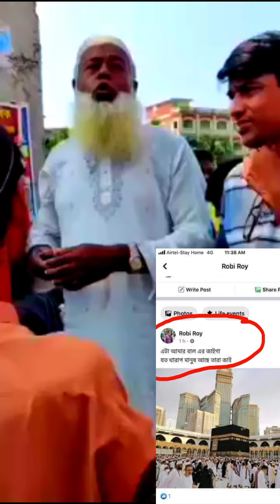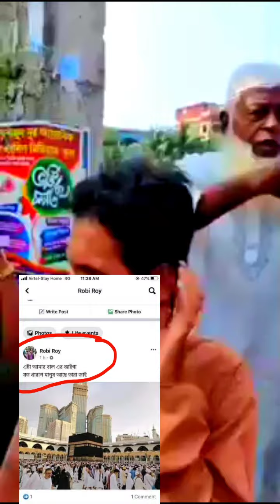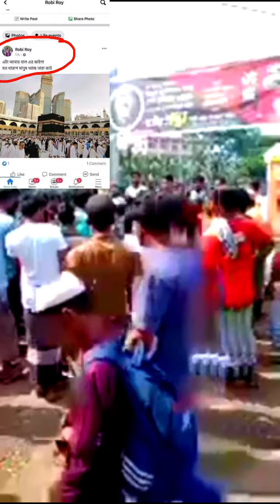এবার ফেসবুকে কটূক্তি করে বি বাড়িয়াকে উত্তাল করলো রবি রাই